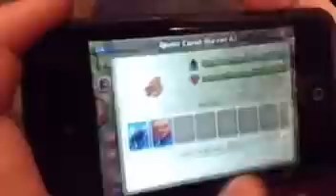ALL PEKKA ATTACK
This is an all Pekka attack! i had 7 level 1 pekkas two level 4 giants 2 rage spells and one healing spell and a donated level 3 dragon.
Credits: Cameraman: Mack Leader of Timeless
Level 3 dragon donator: Sarge Leader of the Old Timers
Me: Dreed101: Attacker/ Elder in The Old Timers
Clan: The Old Timers: I'd like to thank everyone in The Old Timers for all the support.
P.S. the sound quality isnt very good someone started a movie in the middle of the video
And my voice over isnt very good.